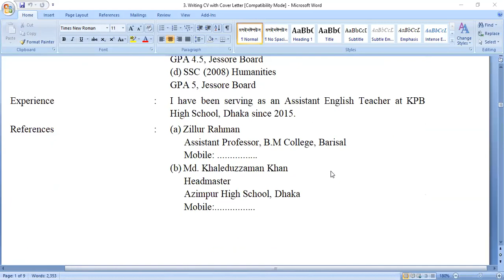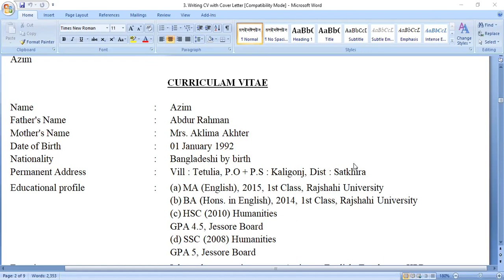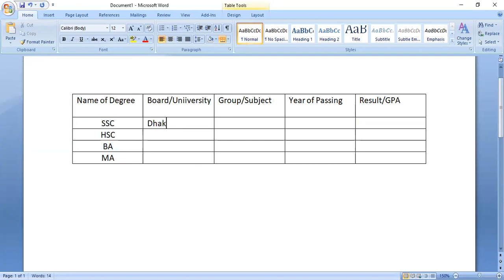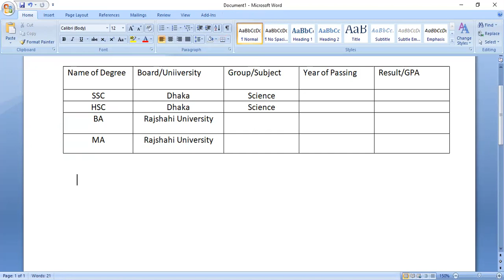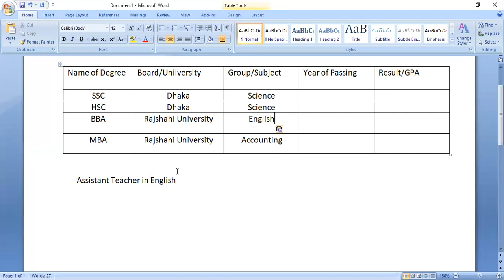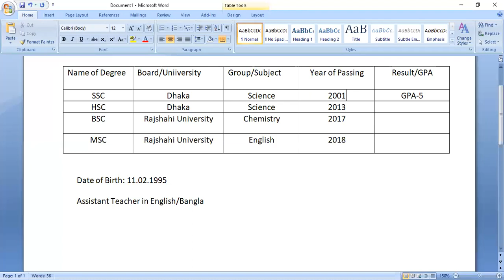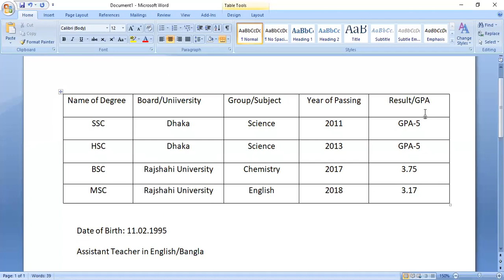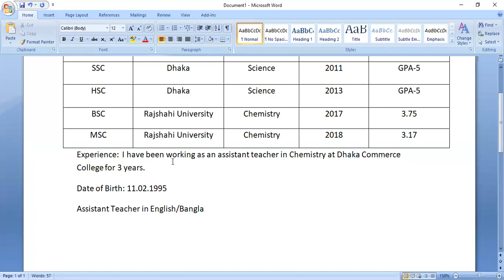Pervez Kawsar ,Lecturer in English & Asst. College Coordinator,Class-9,Topic:R.f of Verb,Lecture:03